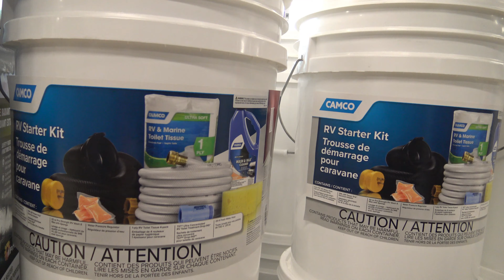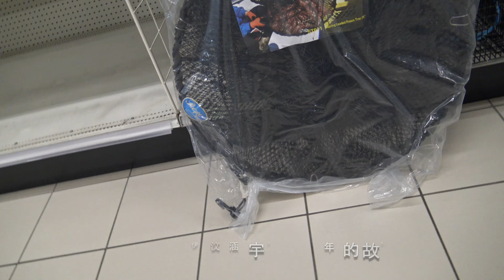孤寒狗爸又來囉嗦